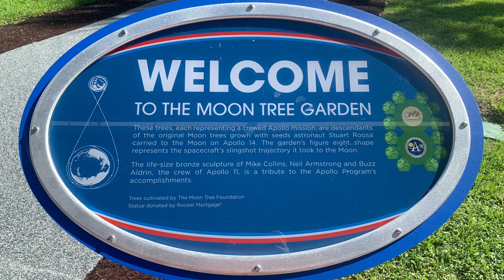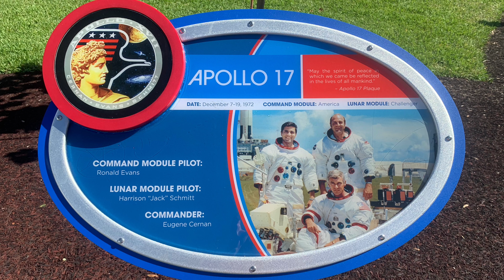Kennedy Space Centre, Cape Canaveral | Video #2 | Apollo / Saturn V Centre | The Moon Tree Garden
In November 2019 we were in Florida and Kennedy Space Centre was on our must-do list. We got an early start. We took an Uber/Lyft from Orlando to Cape Canavarel and we arrived just before gates opened.  Since there were 4 of us, the Uber/Lyft was cheaper and more flexible than taking a tour bus.

We have multiple videos to cover KSC, and you can find them on my channel.

This video is of the Moon Garden at the Apollo / Saturn V Centre, which is included in the general admission ticket. To get here we had to take the bus tour so we headed to the Bus Tour area, hoping to get to the front of the line and onto the first bus. We achieved both of these things. Our bus tour and our tour guide were AMAZING!

The bus tour takes you to the Apollo / Saturn V Centre which is off the main site, and this is the only way to get there.

We were at KSC from open to close and wished that we had overnighted it at or near Cape Canaveral and done 2 full days at KSC.